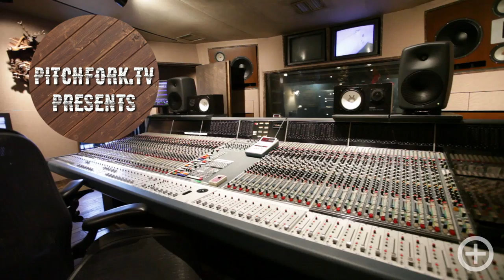Tame Impala Perform "Feels Like We Only Go Backwards"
Tame Impala perform a special in-studio version of "Feels Like We Only Go Backwards" as part of their Log Cabin Sessions.

The Log Cabin at Manhattan Center